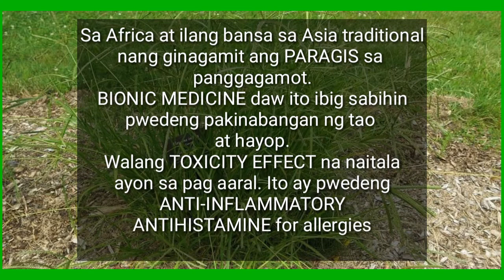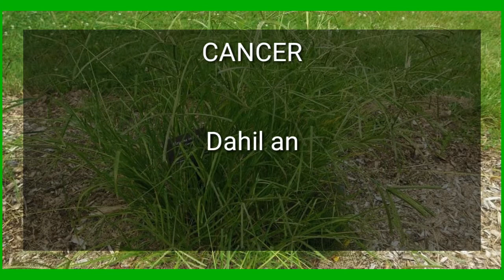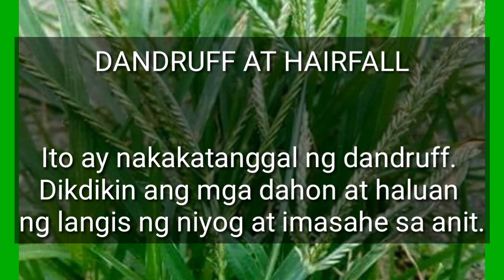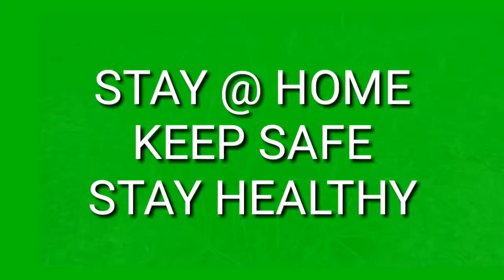PARAGIS MIRACLE GRASS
Ang PARAGIS ay nasabing MIRACLE GRASS dahil maraming sakit ang kaya nitong gamutin.
Walang TOXICITY effect ito ayon sa pg aaral. Kaya walang masama kung ating susubukan...

ITO AY MATAGAL NG GINAGAMIT SA AFRICA AT IBANG BANSA SA ASIA SA KANILANG PAGGAGAMOT.